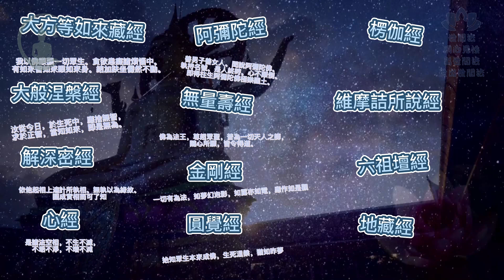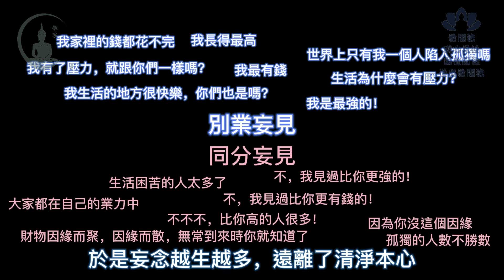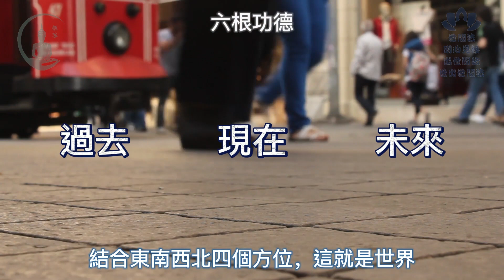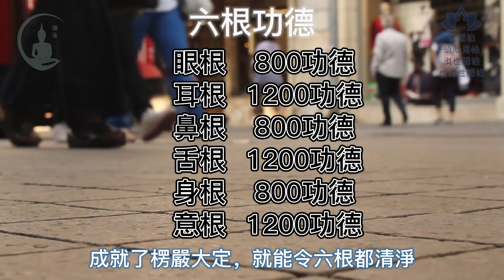【楞嚴經】23分鐘從《楞嚴經》卷一到卷四，見性開端，聞性收筆｜宣化上人｜佛子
所採用的經文內容：

【楞嚴經】發菩提心的第一個決定義，發心必須要以不生滅為修行的因，以生滅心為本修因，求佛乘不生不滅，無有是處｜楞嚴經｜宣化上人｜佛子

【楞嚴經】五重妄行，造成劫濁、見濁、煩惱濁、眾生濁、命濁，名為五濁惡世，必須認識生死根本，以不生不滅性為修行之因逐漸回到如來藏性｜楞嚴經｜宣化上人｜佛子

【楞嚴經】第二決定義理，欲發菩提心，決定棄捐諸有為相｜楞嚴經｜宣化上人｜佛子

【楞嚴經】三世十方互相交織成世界，耳根、舌根、意根皆功德圓滿，哪一個根最適合阿難修行？｜楞嚴經｜宣化上人｜佛子

【楞嚴經】本來沒有六根，沒有一和六的分別，六根從何而來？隨便一根修行圓滿，其餘五根就能應拔圓脫？｜楞嚴經｜宣化上人｜佛子

【楞嚴經】佛陀用最簡單的方法讓阿難知道什麼是聞性？｜楞嚴經｜宣化上人｜佛子

之前，我認為卷四的內容難以理解，因為卷四的內容並不是用意識去理解的，無法用意識理解，必須要用心來相印。
雖然佛陀在當中所說的世界形成的過程跟量子力學的理論不謀而合，大家可以假借量子力學來理解卷四，但是若能通達前三卷，直接見性，吸收卷四的內容便會相對簡單，因為一切內容皆與自性相應。
如果要看懂整部楞嚴經，我有個小建議，便是無論佛陀說任何一句話，任何一個字，都深信不疑，這樣會更容易理解楞嚴經的內容，即使當中有些許內容難以理解，可以存疑，但以純信之心去看。
不然楞嚴經的內容足以使一個人心覺繞來繞去，繞十幾二十年也不能深入。

其餘九卷：
《楞嚴經》卷一（入口）
【楞嚴經】楞嚴法會有眾多無漏大阿羅漢前來聽法，十大弟子為上首｜宣化上人｜佛子

《楞嚴經》卷二（入口）
【楞嚴經】2000年前有人問佛：人死後是不是什麼都沒了？看佛如何回答？佛陀的回答卻使人內心解脫｜楞嚴經｜宣化上人｜佛子

《楞嚴經》卷三（入口）
【楞嚴經】見萬物的見精從何而來？不是眼根不是虛空不是因緣，看佛怎麼說？｜楞嚴經｜宣化上人｜佛子

《楞嚴經》卷五（入口）
【楞嚴經】佛陀說使你輪轉生死或證得菩提涅槃，得到解脫的，都是你的六根，並沒有其他東西｜楞嚴經｜宣化上人

《楞嚴經》卷六（入口）
【楞嚴經】為末法時代眾生所準備的法門「耳根圓通法門」，由觀世音菩薩親自說明｜楞嚴經｜宣化上人｜佛子

《楞嚴經》卷七（入口）
【楞嚴經】若要釋迦牟尼佛親自現身摩頂開悟，先找持清淨僧受戒，專心在道場念楞嚴咒｜宣化上人｜佛子

《楞嚴經》卷九（入口）
【楞嚴經】四禪天的境界還是凡夫？到底四禪天的境界是如何呢？｜宣化上人｜佛子

《楞嚴經》卷十（入口）
【楞嚴經】行陰區域就像現今心理學的潛意識，在潛意識中的意識波浪微細，而且波濤洶湧｜宣化上人｜佛子

【楞嚴經】12分鐘粗略總結《楞嚴經》卷四，第二部分內容｜楞嚴經｜宣化上人｜佛子

【楞嚴經】11分鐘總結《楞嚴經》卷五，根塵同源，縛脫無二，原來解脫之法就在六根中｜楞嚴經｜宣化上人｜佛子